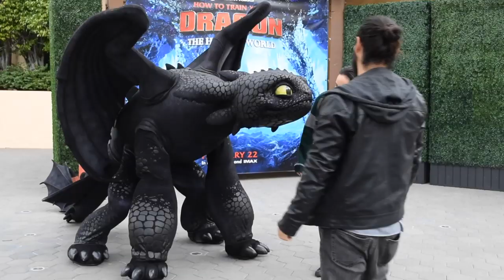Toothless Meet & Greet at Universal Studios Hollywood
Toothless, from the hit Dreamworks animated 'How to Train Your Dragon' films, is now meeting guests in person at Universal Studios Hollywood.

Video by Jake Goldberg.